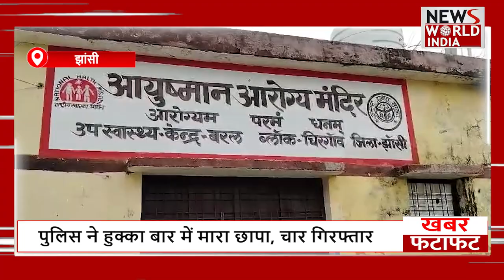फटाफट अंदाज में देखिए सभी बड़ी खबरें ! TOP NEWS